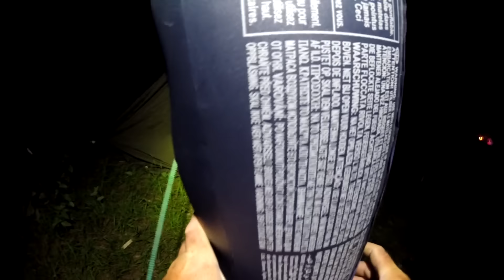Сплав по Пслу, день 2 и 3 / Лето 2016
Камера эпизодов
И снова здравствуйте! После первого сплава у всех его участников остались только положительные эмоции, по этому практически сразу мы начали планировать второй выезд. Утро сборы. Человек нас вывозит на место старта и понеслась!
Приятно то, что с первых же забросов был разловлен мой новый воблерок Jackall Chubby (Gold & Black) расцветки. Следующие три дня сплава собственно этот воблер и его напарник другой расцветки были лидерами по улову.
Палочку на этот сплав я взял Favorite Balance с тестом 3 -10 и не пожалел, конечно не Varita, но под воблерки - самое то!
С прошлого сплава в моей коробке оставался ещё один не разловленный боец по имени Usami Purin, который в этот раз можно сказать сразу выстрелил.
Но лидер как не крути это Chubby, цвет (Noike Gill Floating)
Были на этом сплаве и бойкие голавли, которые научили меня как в будущем нужно фотографироваться с сильной рыбкой : )
На обед решили стать на пляжике и совместив приятное с полезным решили джигануть. Как всегда Keitech Shad Impact работает отлично по окуню! И снова в путь. Красоты диких мест просто завораживают, а голавль только добавляет положительных эмоций!
Как то так и пролетели эти незабываемые три дня сплава, эмоций конечно осталось море!